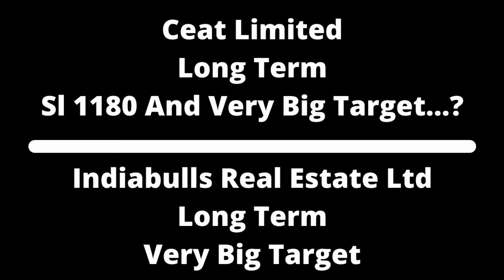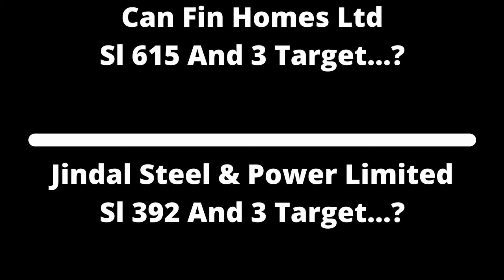Ambika Cotton Mills Ltd Research Details Logic Big Target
1...GoSriKi Women's Cotton Blend Kurta with Pant & Dupatta

2...The Psychology of Money – Deluxe Edition

3... Think and Grow Rich Deluxe Edition: The Complete Classic Text

4...The Story of Tata: 1868 to 2021 | An authorized account of the Tata family and their companies with exclusive interviews with Ratan Tata | Non-fiction Biography, Pengui

5... QUARANT 3 Ply Disposable Surgical Face Mask, UV Sterilized, BFE & PFE 98%, ISI, BIS, CE & ISO Certified, ASTM Level 3, Meltblown Layer Fabric Masks with Adjustable Nose Pin, Blue, Pack of 100

6...Zofey Eco Friendly Electronic LED Mosquito Killer Machine Trap Lamp, Mosquito Killer

7...Tormeti Push Up Board System For Body Building Muscle Board Multifunction Exercise